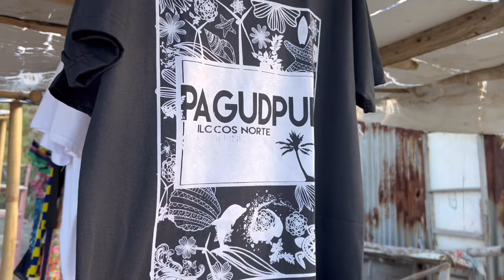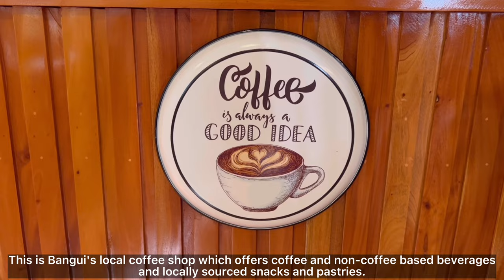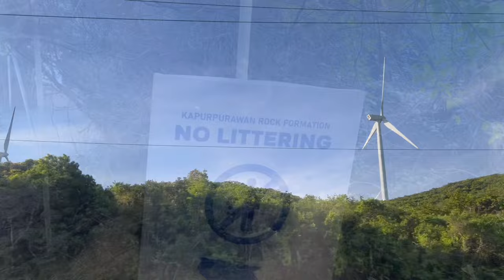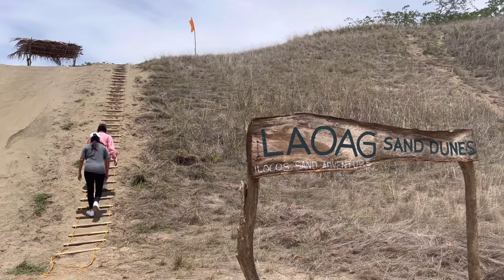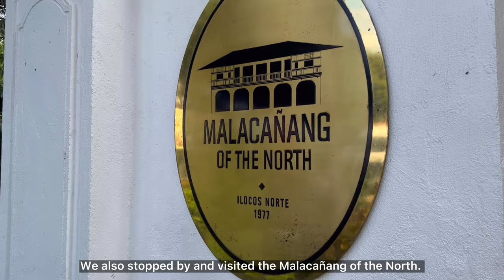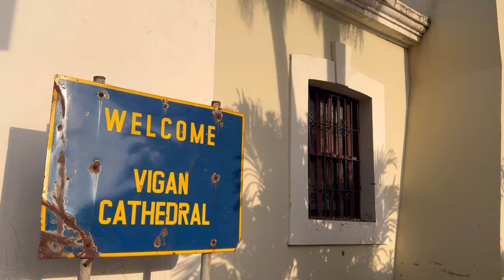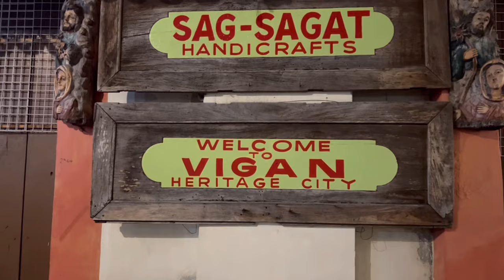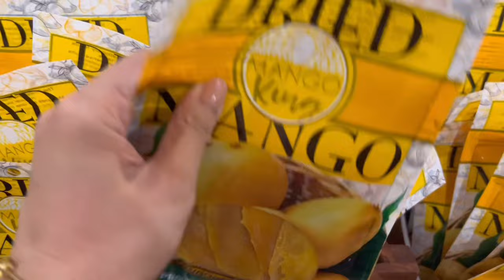Unusual Grocery Shopping Experience + Ilocos (part 2), Trying Out Local Delicacies | CnV Lifestyle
Hi, guys! It's the second part of our Ilocos getaway and this is the first time that we've experienced an unusual grocery shopping trip. Find out why on this vlog. We hope that through this video, we were able to bring you to one of the most beautiful places in the Philippines and inspire you to explore our own provinces. Let's work together!

xoxo,
C&V

Camera: GoPro HERO10 / iPhone 13 Pro Max